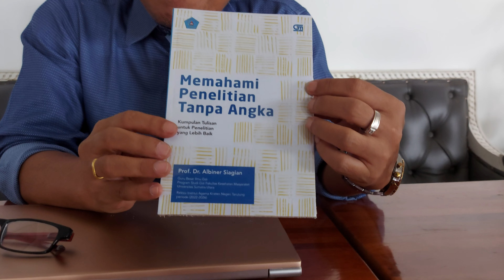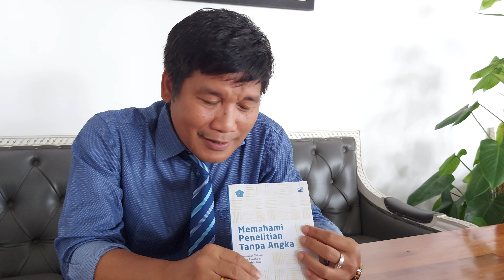SERI MEMAHAMI PENELITIAN TANPA ANGKA: Prof Dr Albiner Siagian